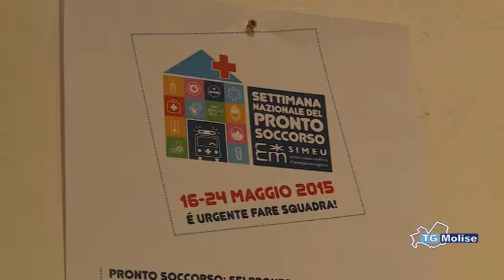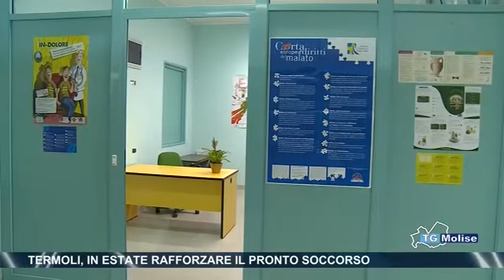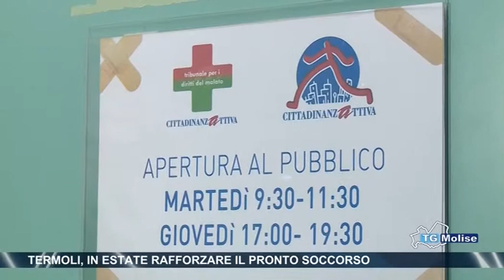TERMOLI, IN ESTATE RAFFORZARE IL PRONTO SOCCORSO